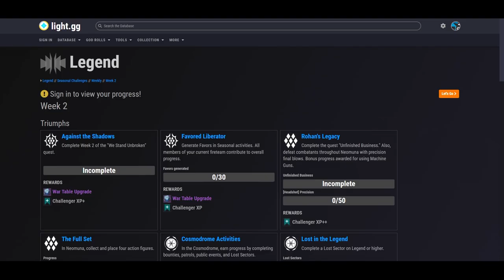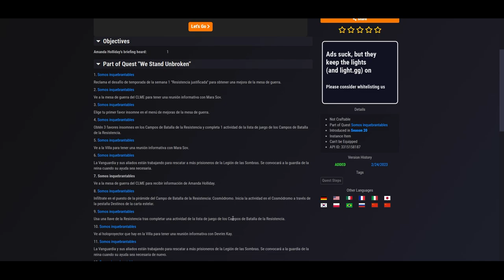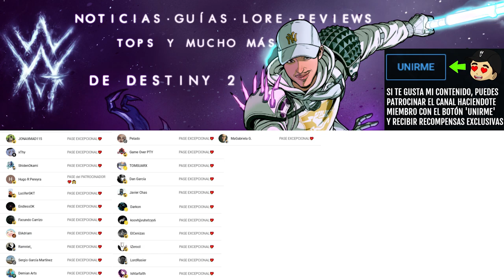RESET SEMANA 2! - NUEVAS MISIONES ECLIPSE! CAMBIOS EN NEOMUNA! RAID! DESAFIOS! S20 y MÁS! Destiny 2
✨¡SÍGUEME!

⏰MARCAS DE TIEMPO:
0:00 Intro
0:08 Reset Semanal - Semana 2 de Eclipse
5:13 Outro

💠💻MI PC:
• CPU: AMD Ryzen 7 5800X 3.8 GHz 8-Core Processor
• GPU/ Gráfica: Gigabyte GeForce RTX 3060 12 GB
• PLACA BASE: Asus ROG STRIX B550-F GAMING (WI-FI) ATX AM4
• CPU Cooler: Corsair H100i RGB PLATINUM 75 CFM
• Memoria RAM: Corsair Vengeance RGB Pro 32 GB DDR4-3200 CL16
• ALMACENAMIENTO: Samsung 970 Evo Plus 1 TB M.2-2280 NVME
• TORRE: Corsair iCUE 465X RGB ATX
• FUENTE: Corsair 850 W
• Monitor: MSI Optix G241 23.8" 1920x1080 144 Hz